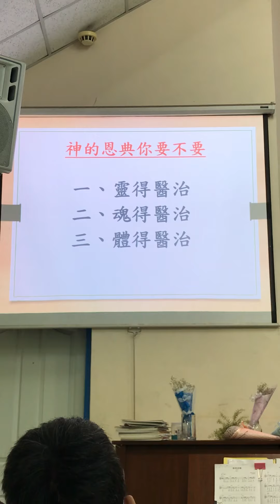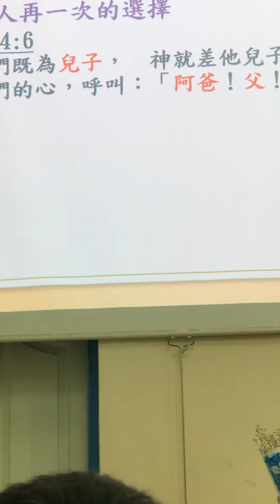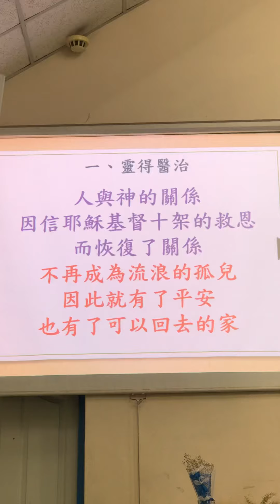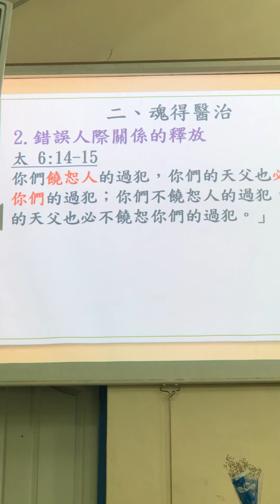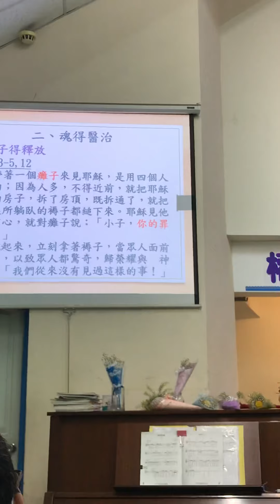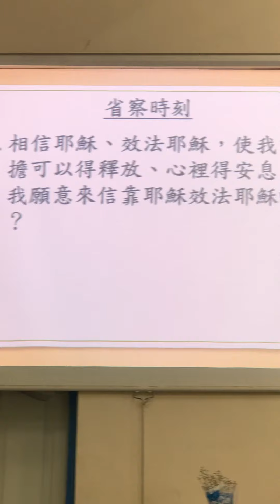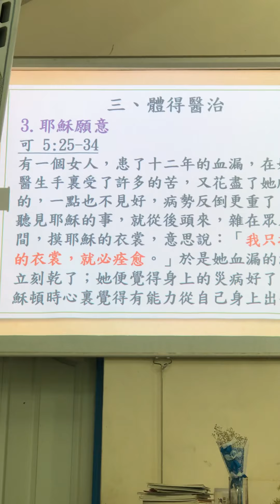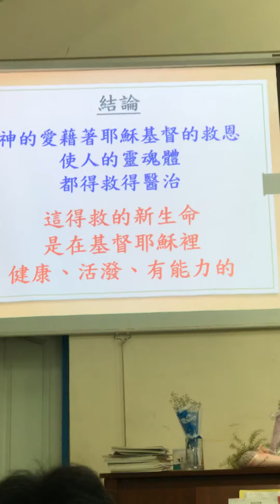2021年9月5日吳洪源牧師證道：神的恩典你要不要 中華基督教南投浸信宣道會